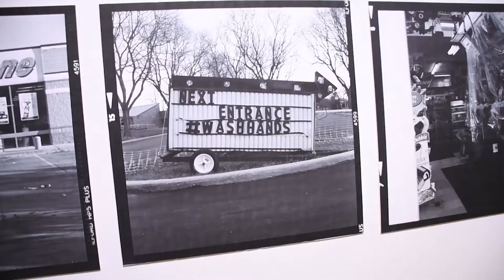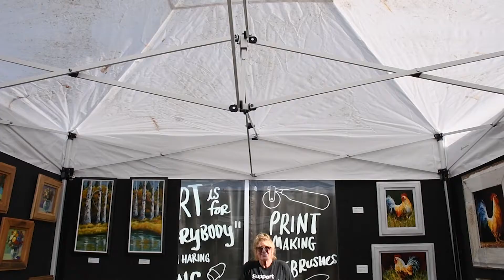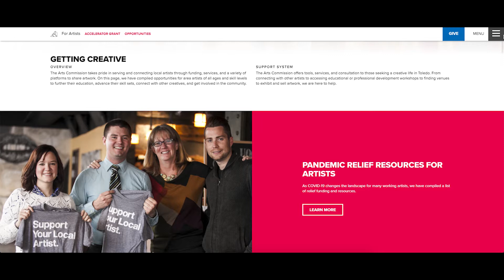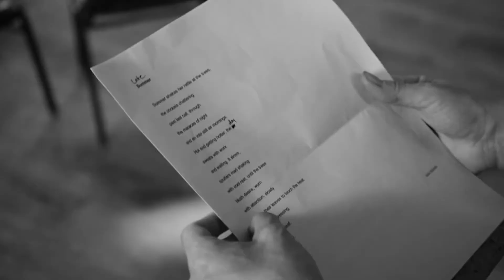Toledo Arts Commission Arts Relief Grant Program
With funding from the City of Toledo and Lucas County, The Arts Commission has distributed $425,000 in grants to local artists and small arts organizations through the City of Toledo and Lucas County Arts Relief Grants program.